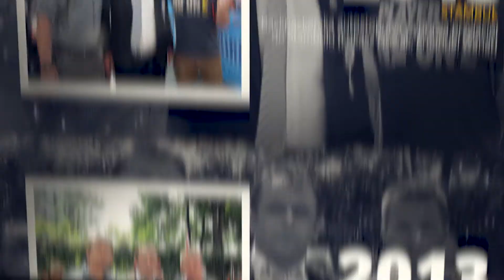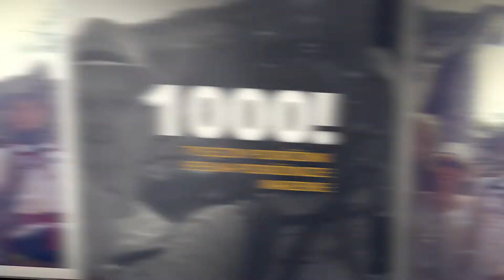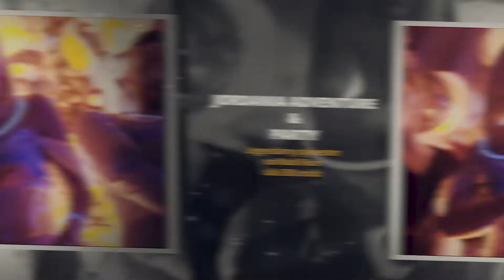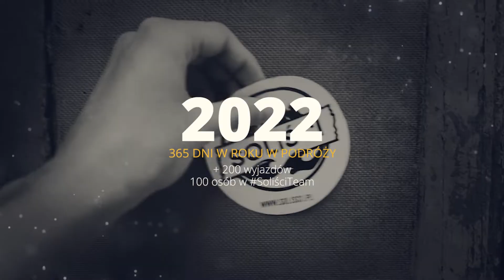Poznaj historię Solistów | Dreams Into Memories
Historia Solistów rozpoczęła się dekadę temu, gdy podczas autostopowego wyjazdu założyciel Łukasz Nowak przemierzył trasę z Wrocławia do Stambułu 🇹🇷 Następnie zakochał się w podróżach podczas backpackerskiej wyprawy do ✈️Maroko i Iranu. W 2013 wrócił tam ze swoimi najbliższymi i tak oficjalnie rozpoczął się Klub Podróżników Soliści.

W 2014 roku nie zwalniając tempa po raz pierwszy Soliści odwiedzili Islandię, w której zakochaliśmy się od pierwszego wejrzenia😍. Tego samego roku solistowe szeregi zasilili pierwsi Liderzy Wypraw, a wśród nich legendarny El Comendante Marek Wójciak, który do dziś pomaga Wam spełniać podróżnicze marzenia.

Już od dekady dostarczamy Wam niezapomnianych przygód organizując podróże poza utartym szlakiem na 6 kontynentach🌎. Przemierzamy kraje pełnych ❄lodowców, 🦓dzikiej przyrody, 🌴egzotycznych rajskich plaż, 🏔górskich krajobrazów, 💦niesamowitych wodospadów, czy 🏢miejskich doznań.

Jesteśmy największą społecznością podróżników w Polsce!

10 lat Solistów to:
🟢 ponad 1000 niezapomnianych wypraw,
🔵 pełne niesamowitych historii wizyty w +60 krajach na 6 kontynentach
🟢 spełnienie podróżniczych marzeń przeszło 13 000 osób
🔵ponad 100 aktywnych, certyfikowanych Liderów Wypraw, którzy towarzyszą Wam podczas solistowych przygód

Powspominajmy razem🥰! Podziel się w komentarzu Twoimi wspomnieniami z solistowej wyprawy. Napisz gdzie byłeś, a może też z jakim liderem wyprawy? Nie zapomnij oznaczyć swoich towarzyszy przygód. Zróbmy wspólną podróż w czasie.

Nowa odsłona Solistów już 19.10!  Zobacz jak wspólnie się zmienialiśmy i wejdź razem z nami w następną dekadę podróżniczych przygód w Soliści Adventure Club! 🔜